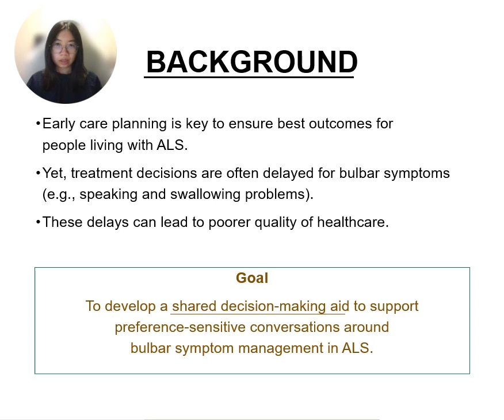Minute to win it: Anna Huynh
Anna Huynh's presentation at the 2023 Research Forum